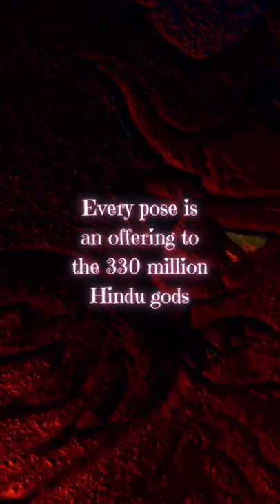Can Christians do Yoga? NO